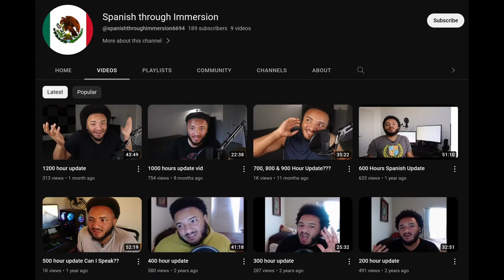1200 hours of Spanish and "C1 Esperanto" - Novian's language journey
Before starting this interview, I didn't realize Novian knew Esperanto to an even higher level than his Spanish. Talking with him about his journey was very fun.

00:24 - Start
01:58 - What was your first contact with Spanish?
05:20 - What were your other attempts at Spanish like?
12:09 - Esperanto is significantly better than Spanish
14:30 - How did you learn Esperanto?
16:15 - Grammar is hard
17:20 - Immersion methods for both languages
18:49 - Esperanto resources
19:23 - Novian almost gets this video taken down
20:51 - Spanish immersion resources
24:14 - How much did watching shows help with learning?
28:07 - Dubbed content vs native content
33:33 - Average length of study session
36:48 - Audiobooks
44:42 - When did you start listening to Spanish audiobooks?
45:28 - When did you realize you were "fluent"?
47:19 - Speaking skills
53:14 - Monolingual dictionaries
55:28 - How many words do you look up?
58:16 - How long did you use Anki for?
1:01:42 - What does the average day in Spanish look like for you?
1:05:39 - What do you have trouble understanding?
1:11:58 - SPANISH ONLY - talking about accents
1:20:46 - English - talking about accents
1:22:30 - Have you put effort into your accent?
1:28:49 - Final thoughts